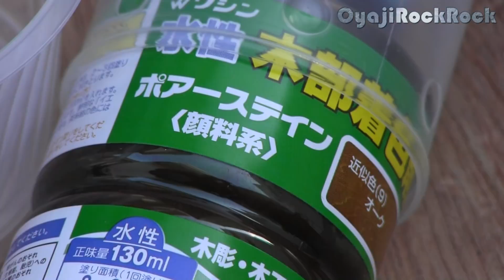２本同時進行 ジャンクギターネック修理 塗装と指板のはり替え ジャンクギター修理 16日目 YAMAHA YGS-112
16日目の作業です。1号は引き続きネックの塗装を行います。なかなか思うような色にならず試行錯誤しています。2号は指板の貼り換えです。中途半端に取ったネック表面の掃除を行い、新たな指板を取り付けます。

鬼目ヤスリ
サンドペーパーホルダー
ポアーステイン　オーク
ラッカースプレークリア
交換用の指板
タイトボンド

【はじまり】
今回はYAMAHAのジャンクエレキギターです。ネットでジャンク扱いで購入しました。商品説明の写真で見た時は、ダメージ軽微な普通のジャンクに見えましたが、甘かった。ここまでひどい状態だったとは。指板が腐って裂けています。中古ギターをネットで買うときには、写真をよく観察したり、不明な点は出品者に質問をして、納得した状態で購入されたほうが良いでしょう…　私の場合、ひどければひどいほど楽しいので、まったく問題はありません。苦しいのが好きなのです。今回は初の作業に挑戦となります。気合入れていきます。

【1日目】水没か？腐って裂けた過去最悪な指板　カビだらけのジャンクギター再生開始

【４日目】ジャンクギター部品のサビを取ってピカピカに　磨き作業で気分転換

【８日目】グルグル巻きにした指板の接着結果　強烈な誘惑で身代わり作戦発動へ

【11日目】静かなる削り地獄　ブ厚すぎる指板との戦い　厚さ調整とアールの加工

【12日目】エレキギターの基本的な配線方法と部品の役割　２号機　電気系統の掃除と復旧

【14日目】ジャンクギターのメイプルネックを桜スモークチップで燻してみた

【16日目】ジャンクギターネック修理　２本同時進行　塗装と指板のはり替え

【23日目】重ねてトラブル発生　終わってはいけないジャンクギター修理

【36日目　最終回】腐った指板のジャンクギター　ついに恐怖の復旧作業　トラブルと失敗の果て